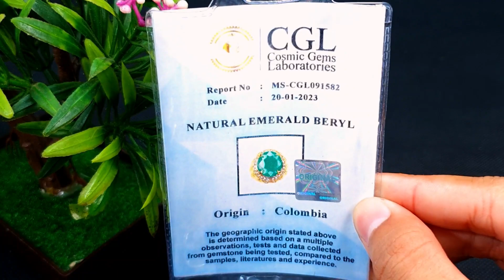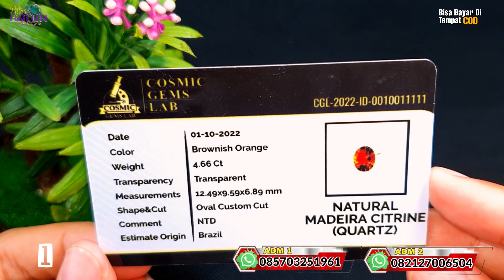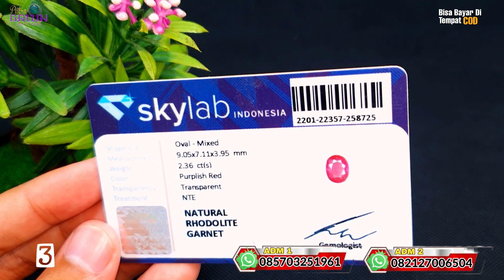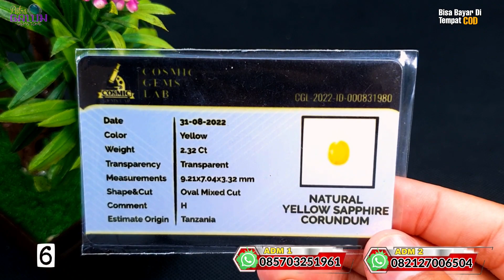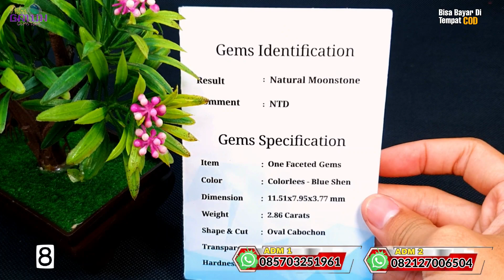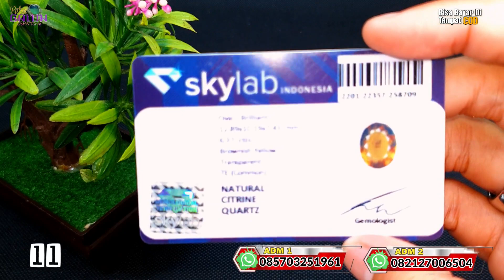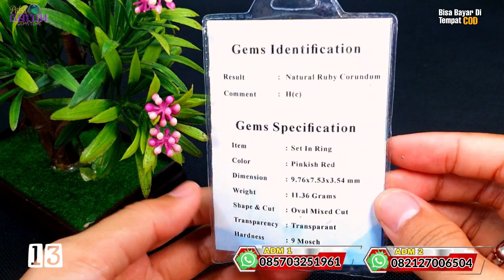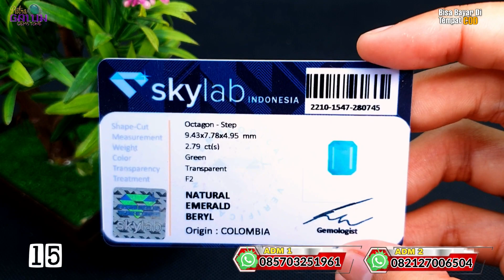YAKIN DILIRIK❗ PERMATA TERBARU YANG BIKIN MELONGO ❗❗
YAKIN DILIRIK❗ PERMATA TERBARU YANG  IKIN MELONGO ❗❗